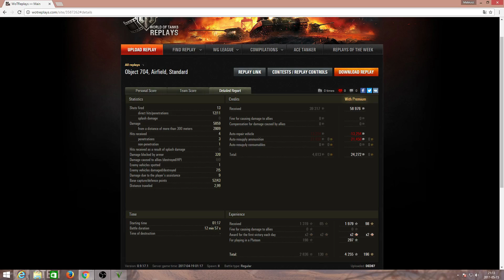Upragniona eMka Natki - Object 704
Dziś druga z zaległych bitew z 9 .17.